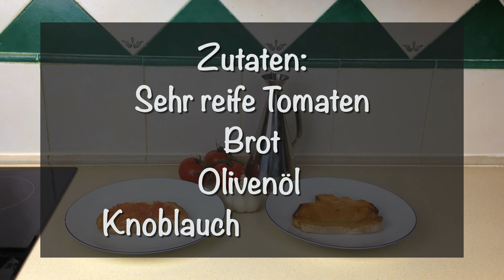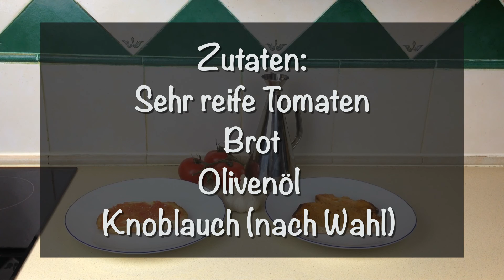Pan con Tomate - Brot mit Tomate auf spanische Art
Das einstige “Arme Leute” Essen Pan con Tomate (Brot mit Tomate) ist ein typisches Gericht der katalanischen bzw. der mallorquinischen Küche und Hochgenuss an die Geschmacksnerven.
Obwohl es am verbreitetsten in Katalonien ist, kann man es auch in anderen spanischen Regionen
manchmal in etwas abgewandelten Formen vorfinden.
Es ist aber lange noch nicht so verbreitet wie zum Beispiel die Tortilla de Patatas oder die Paella.

Zutaten:

Sehr reife Tomaten
Brot (Landbrot,Weissbrot /Weizenbrot,Ciabatta,Baguettestange etc)
Olivenöl
Knoblauch
Traditionell wird Tomate über Brot gerieben, dann mit Salz bestreut und Olivenöl zugefügt.
Dafür braucht man reife geschmackvolle sehr rote Tomaten mit möglichst viel Fruchtfleisch.
Normalerweise reicht eine halbe Tomate für eine Scheibe Brot.

Die Zubereitung ist sehr einfach:

Wir benutzen hier ein typisch Landbrot aus der Region.
Der Einfachheit halber toasten wir es dann im Toaster.
Geschmacklich besser wäre aber zum Beispiel im Sommer beim Grillen im Garten auf dem
Holzkohlengrill zu rösten.
Das Toasten ist auch nicht immer notwendig.
Zum Beispiel kann man auch direkt ein frisches Baguette benutzen.

Nun wird eine ungeschälte Knoblauchzehe in zwei Hälften zerteilt.
Man nimmt eine Hälfte und zerreibt sie über das geröstete Brot.
Natürlich bestimmt die zerriebene Menge die Intensität des Knoblauchgeschmacks.
Also der Tip an alle unsere Knofifans: Ganz kräftig reiben!
Jetzt scheiden wir die Tomate in zwei Hälften.
Ganz wichtig ist es hier horizontal zu schneiden!
Eine Tomatenhälfte wird nun möglichst so über das Brot zerrieben das nur noch die Schale in der Hand verbleibt.
Wir streuen ein wenig Salz darüber und schliesslich kommt dann das Olivenöl darüber.
Diese Reihenfolge ist sehr wichtig!
Würden wir das Öl vorher über das Brot geben würde sich ein Ölfilm bilden und das Eindringen der Tomate, des Salzes bzw. des Knoblauchs beeinflussen und somit auch den endgütigen Geschmack.
Nun als kleiner Tip benutzen wir die übriggebliebene Tomatenschale und verreiben damit gleichmässig das Öl auf dem Brot.

Und fertig ist schon unser Pan con Tomate !

Im Falle das es keine hochwertigen reife Tomaten gibt oder man will zum Beispiel für eine Party größere Mengen des Brotes zubereiten zeigen wir Euch hier noch eine andere Variante, die aber natürlich nicht den gleichen intensiven Geschmack hat und auch ohne Knoblauch ist.

Wir reiben dafür die Tomaten über eine Reibe .
Benutzen dafür aber die grobe Reibfläche da wir ja das Fruchtfleisch verwenden wollen und nicht einen Tomatensaft.
Das zerriebene Fruchtfleisch vermischen wir dann mit etwas Salz und OlivenÖl.
Dann kann man es ganz einfach mit einen Löffel auf das Brot auftragen.
Fertig: Pan con Tomate  ( ohne Knoblauch) !!

Pan con Tomate kann man einfach so wie es ist ohne weitere Zutaten geniessen oder mit Aufschnitt,Käse,Tunfisch,Sardellen und besonders gern mit Jamon Iberico(spanischer Schinken)
Wir wollen auch nicht vergessen das es wunderbar schmeckt mit Alioli und Tortilla de Patatas.
Beide Gerichte findet Ihr hier bei uns auf “Spanisch Kochen”.

Hasta pronto!